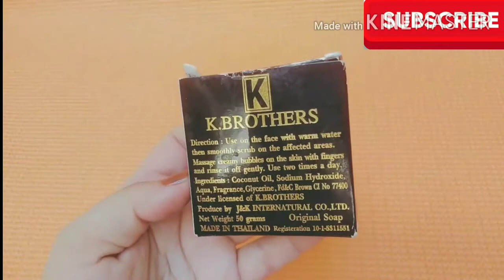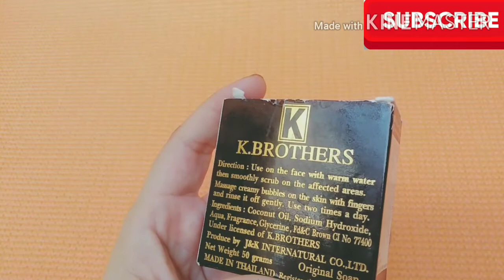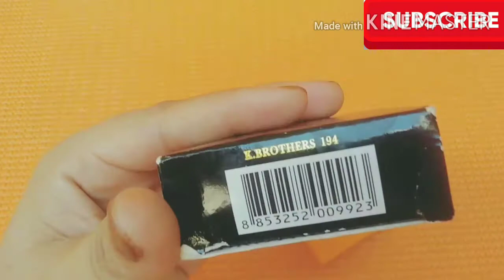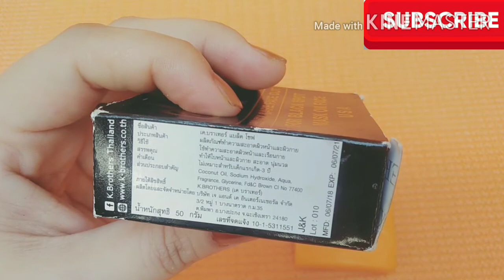kojic acid soap full review, soap for black spot and skin lightning, how to use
kojic acid soap
kojic soap
kojie san soap review
USA beauty care face out for  black spot mask on face USA
skin lightning soap
How To Use Kojic Acid (Soap ) To Whiten the Skin
Kojic Acid is a cheap and widely available ingredient, it's brilliant for removing acne/spot scars, freckles, age spots, getting rid of unwanted sun tan and preventing new tan from developing. Check out the video to find out exactly how & how often to use it.